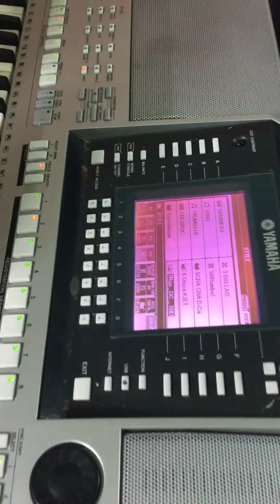ngày 11 tháng 6, 2020